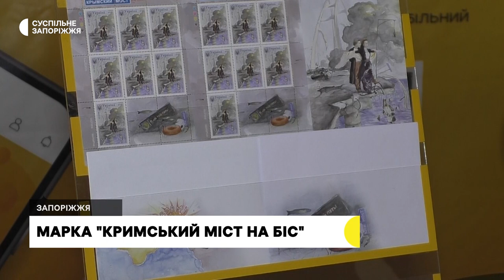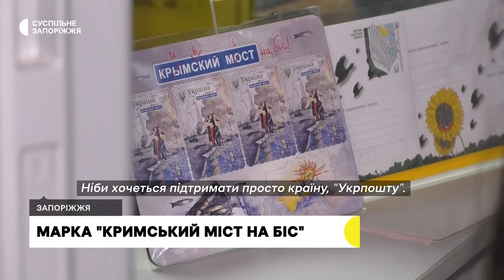У Запоріжжі стартували продажі марки "Кримський міст на біс" | Новини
“Укрпошта” презентувала нову марку "Кримський міст на біс". На ній зображено сцену з фільму "Титанік" та зруйнований Керченський міст. Вартість однієї марки – 18 гривень. Про це повідомляють кореспонденти Суспільного.